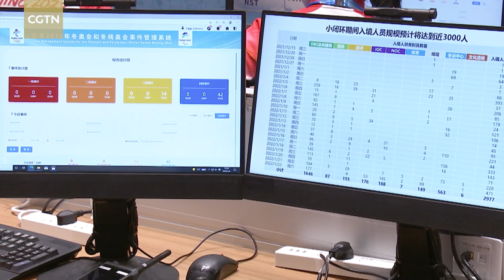Xi Jinping inspects Beijing 2022 preparations 30 days ahead of Games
Chinese President Xi Jinping inspected preparations for the Beijing 2022 Olympic and Paralympic Winter Games on Tuesday, with the opening of the Winter Olympics only 30 days away.